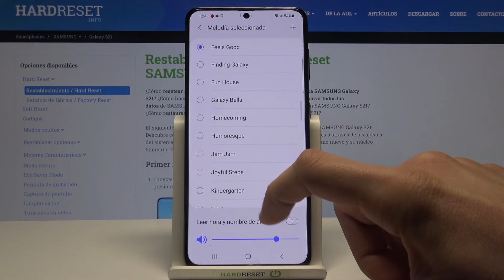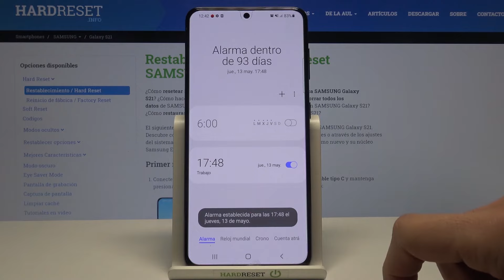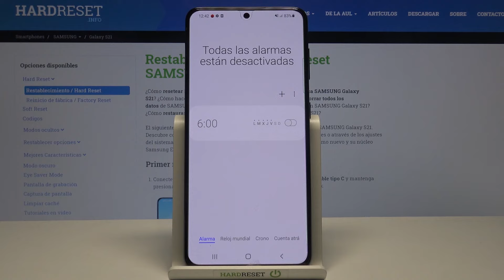Cómo poner una alarma en SAMSUNG Galaxy S21 - alarma despertador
Hoy te mostramos cómo configurar una alarma en SAMSUNG Galaxy S21. Si no eres madrugador y tienes problemas para levantarte temprano, definitivamente deberías usar la aplicación de alarma despertador en tu SAMSUNG Galaxy S21. Abre la aplicación Reloj y pon el despertador: cambia el sonido de tu alarma y prográmala en un par de segundos.

¿Cómo configurar alarma en SAMSUNG Galaxy S21? ¿Cómo administrar alarmas en SAMSUNG Galaxy S21? ¿Cómo poner una alarma despertador en SAMSUNG Galaxy S21? ¿Cómo usar el despertador en SAMSUNG Galaxy S21? ¿Cómo posponer la alarma en SAMSUNG Galaxy S21? ¿Cómo programar el despertador en SAMSUNG Galaxy S21? ¿Cómo configurar el despertador en SAMSUNG Galaxy S21? ¿Cómo cambiar el sonido de alarma en SAMSUNG Galaxy S21? ¿Cómo cambiar el tono de alarma en SAMSUNG Galaxy S21? ¿Cómo poner varias alarmas en SAMSUNG Galaxy S21?